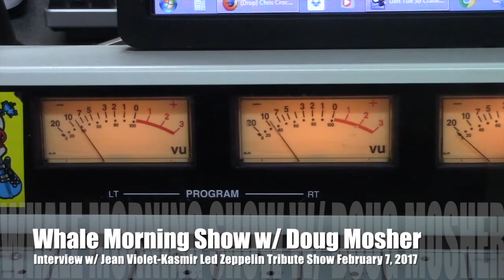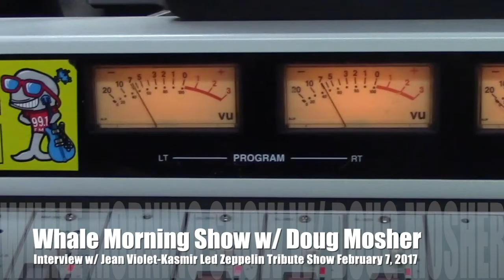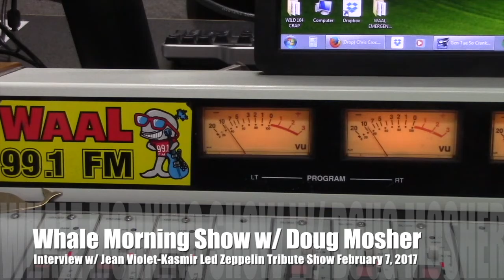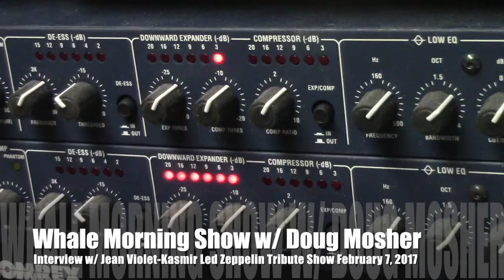Kashmir Interview Whale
Did you ever wonder what it was like to be part of a band that plays all Led Zeppelin songs? Watch Doug's interview with Jean Violet, the lead singer of 'Kashmir' the nations #1 Led Zeppelin Tribute Show. Find out what goes in to their performances, how the band was formed, and their views on putting together a tribute to one of the greatest rock bands of all time on this Whale In Studio Exclusive.